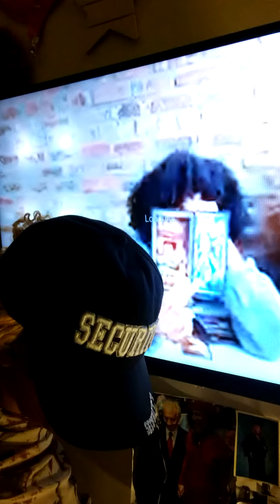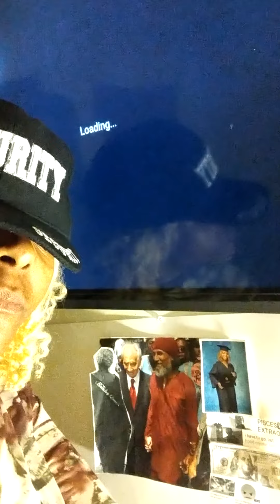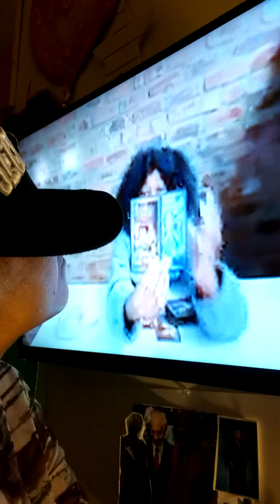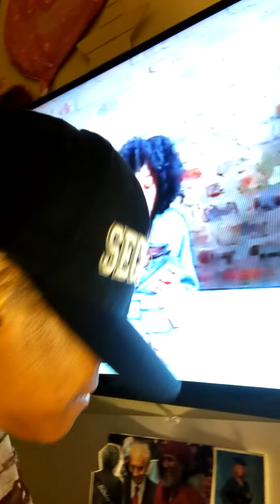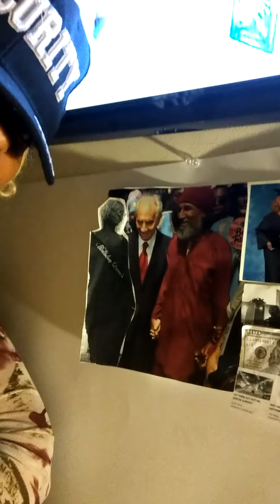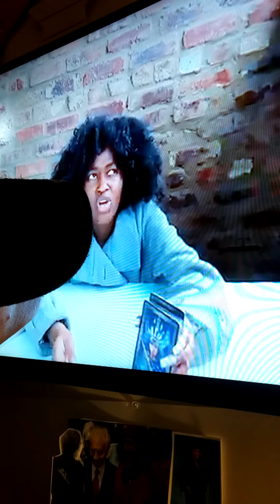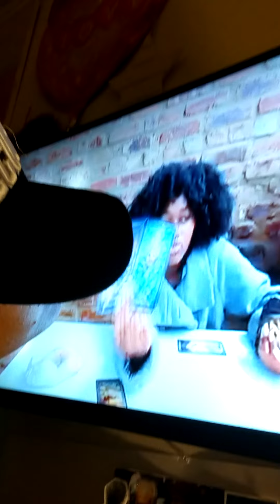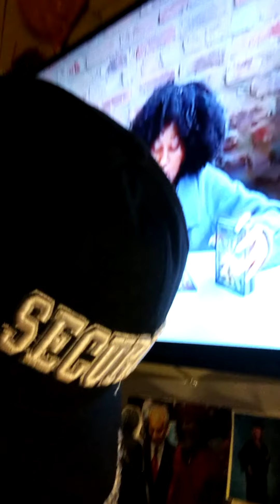Shout Out 2 Hood Mystic Tarot, Uncle 👽 Ben Ammi Approved Ur Msg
Ur Past Didn't Break You, You're Unstoppable Nw